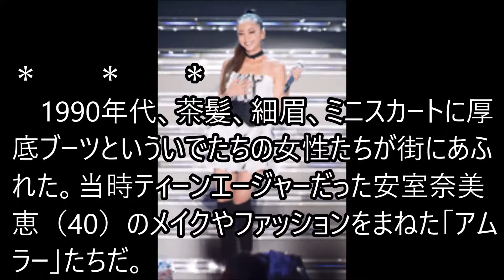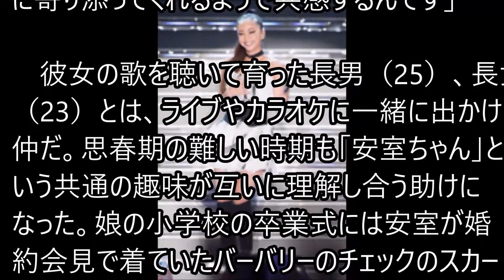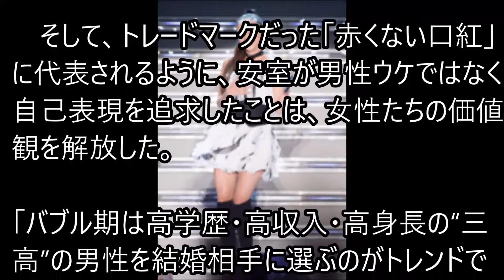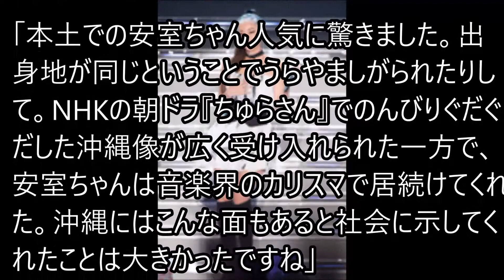安室 生き方が女性「解放」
新曲ミュージックビデオの試写のために集められたメンバー達・・・

【お値段はいくら？】レンタルDVDを１ヶ月延滞してしまった男がこちらです